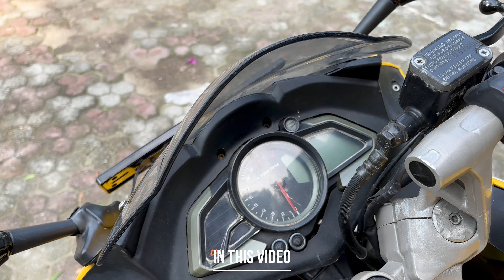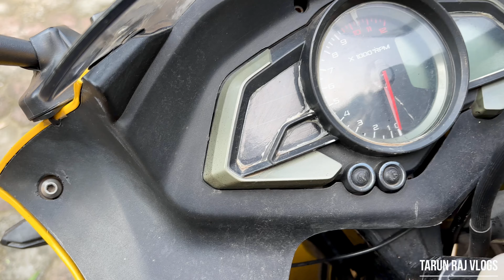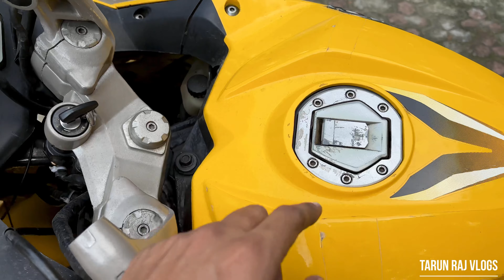Restoration में ये सब parts change करूगा 🤍👌😍 Pulsar rs 200 restoration